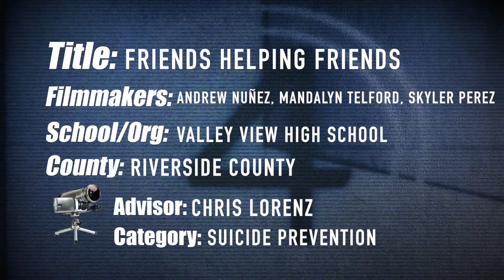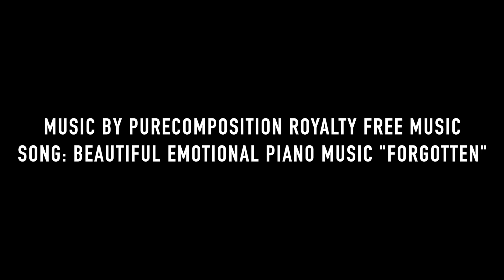Friends Helping Friends - Honorable Mention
Honorable Mention - in the Directing Change Video Contest - Suicide Prevention
Andrew Numez, Mandalyn Telford and Skyler Perez
From Valley View High School - Moreno Valley, CA